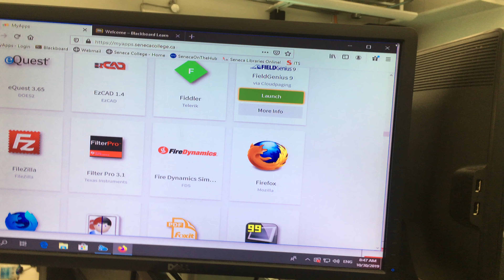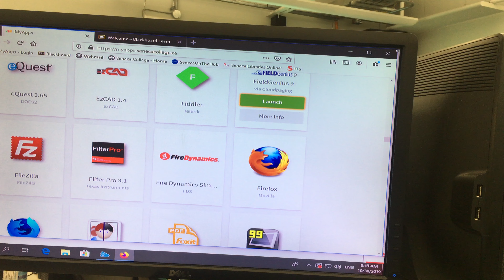Field Genius 4